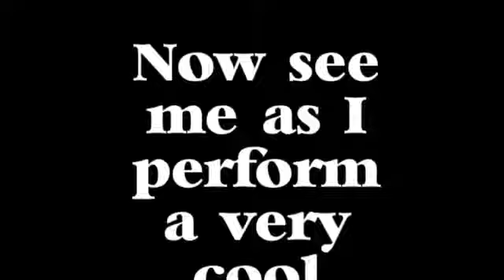Acting for the camera: Gabriel Ramirez